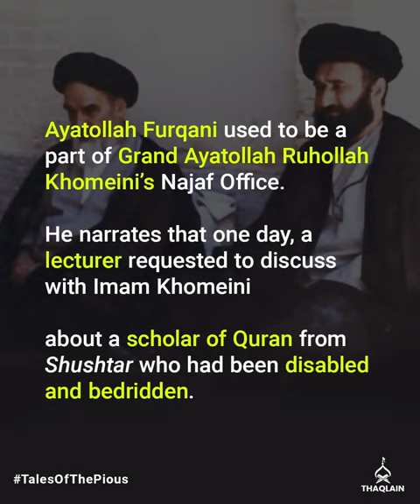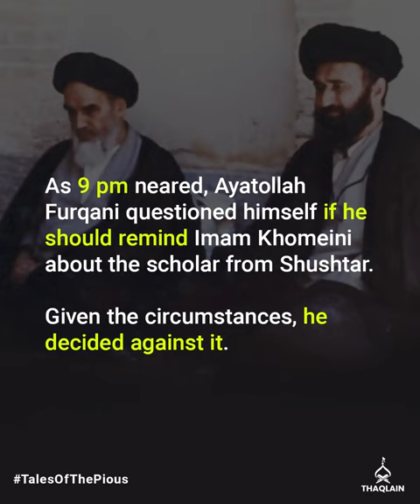Imam Khomeini And His Extraordinary Mindfulness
In times of difficulty, we often get preoccupied with our own lives. Our troubles leave us numb to what’s going on in others’ life. But there are people, who stay vigilant to the needs of others even when they’re face to face with shattering calamities.

In this TalesOfThePious, we share an incident from the life of Imam Khomeini that happened on one of the most sorrowful days of his life, as narrated by his staff member and cherished scholar, Ayatollah Furqani.

Note: This incident is taken from the book The Ways of the Righteous (Vol. 1) by Sheikh Jaffer Ladak.